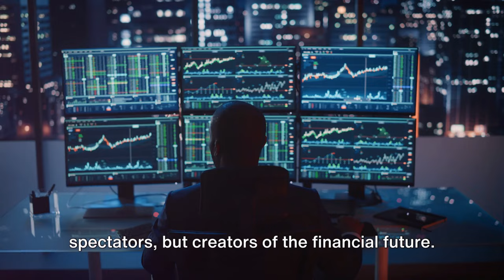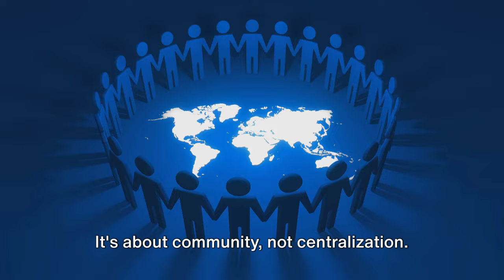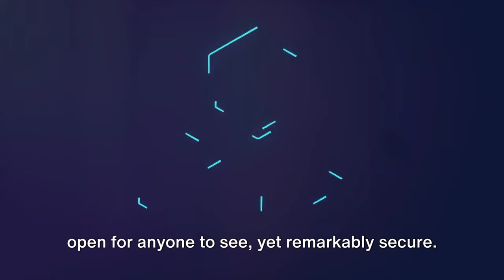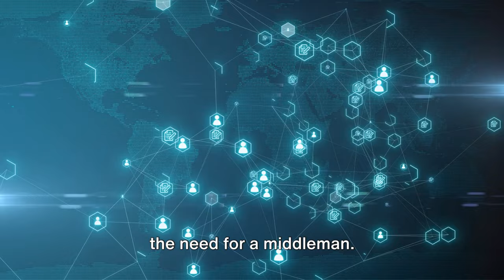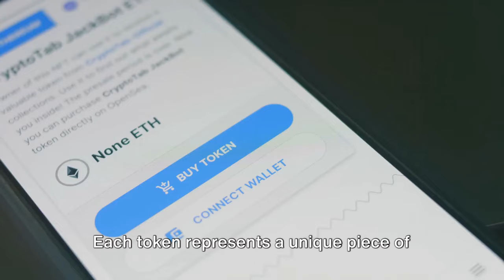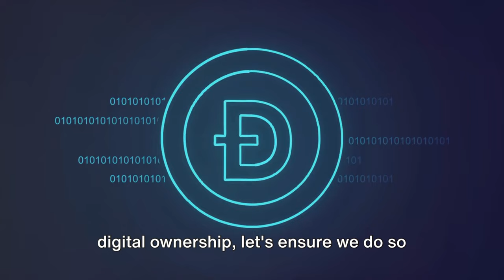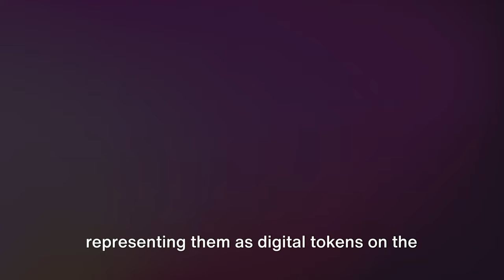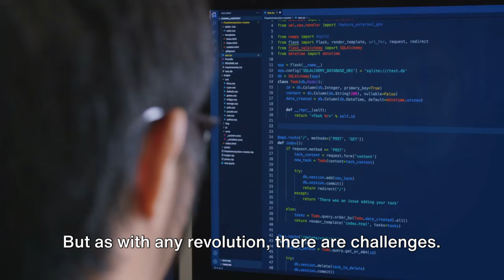📢 Web 3.0 Explained: The Future of the Internet Deep Dive